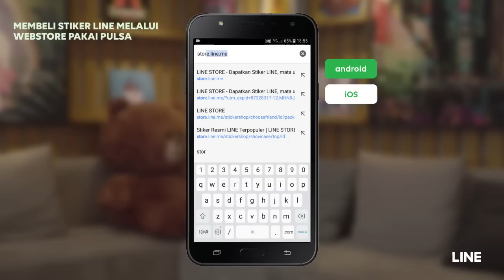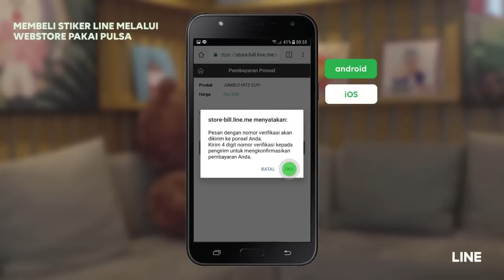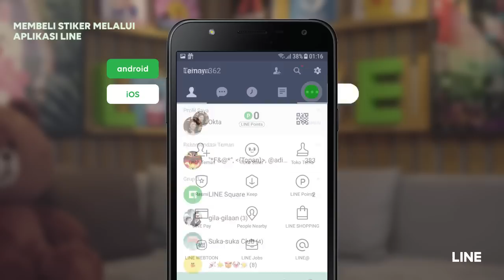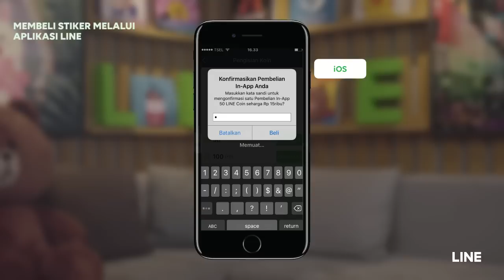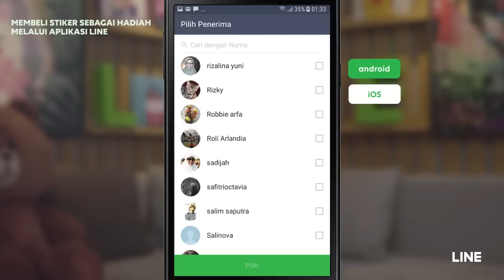LINE TUTORIAL - Cara Beli Stiker LINE Pakai Pulsa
Sekarang beli stiker LINE lebih mudah lho, cukup dengan pulsa aja kamu sudah bisa berbelanja stiker LINE.
Caranya gampang banget, kamu tinggal ke LINE Store di website store.line.me atau melalui aplikasi LINE. Pilih stiker yang kamu mau dan pilih metode pembayaran melalui pulsa.
Kamu juga bisa kasih hadiah stiker LINE ke orang-orang terdekatmu. Yuk cobain sekarang.

Nah... ikutin cara di video ini ya biar kamu bisa seru-seruan stiker war bareng temen-temen kamu. Klik petunjuk di bawah untuk langsung menuju penjelasan yang kamu inginkan.
00:28 : Cara Beli Stiker LINE melalui LINE Webstore
01:47 : Kirim gift stiker LINE melalui LINE Webstore
02:10 : Cara Beli Stiker LINE melalui Aplikasi LINE
03:37 : Kirim Gift stiker LINE melalui Aplikasi LINE

Jika ada keluhan terkait stiker LINE, kamu dapat langsung melaporkan ke